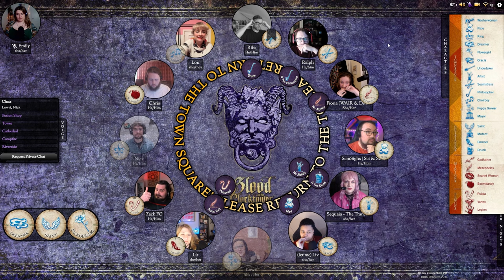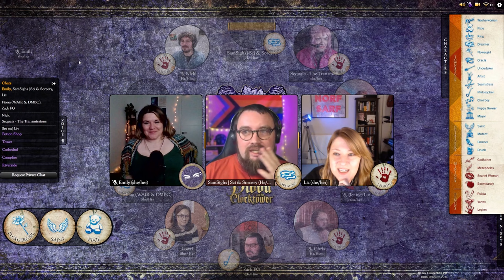Boom Goes The Legion | Blood on the Clocktower with RPGeeks & friends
The group take on their first custom script in Blood on the Clocktower - Hell's Chili Cookoff. It has...consequences.

Huge thanks to our geeks and patrons, Aaron Hammonds, Kalamity Kas, Andy Hartley, William Pettersson, Keegan Amrine, Nicholas Munro Turner, Kieran Hingston, Megan Ramirez, Gareth Blindfish, ApellA, grey, Fiona Howat, Chaotic Brain Person & Sam Langford!

You can watch previous episodes on our YouTube channel or listen to the show in podcast format. @RPGeeksDnD